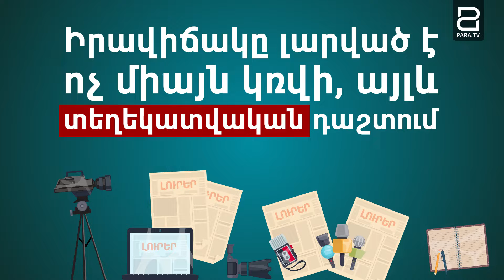Հետևեք միայն ու միայն պաշտոնական հաղորդագրություններին